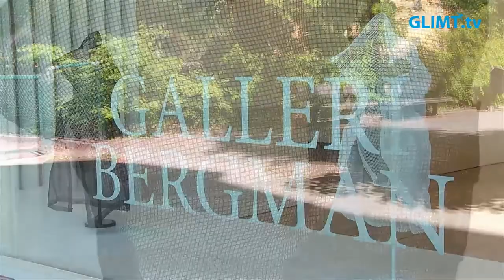Feminina former i metall på Galleri Mats Bergman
Skulptören Lisa Abelsson ställer ut för första gången i Värmland på Galleri Mats Bergman i Karlstad. Hon är född i Stockholm men numera verksam på Österlen.

Utställningen pågår 4 juni - 3 juli 2021.